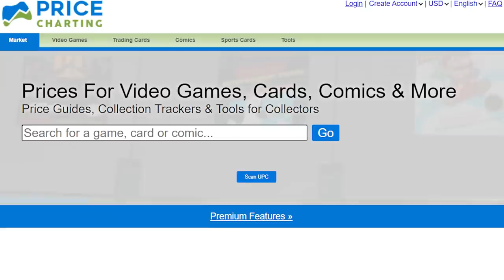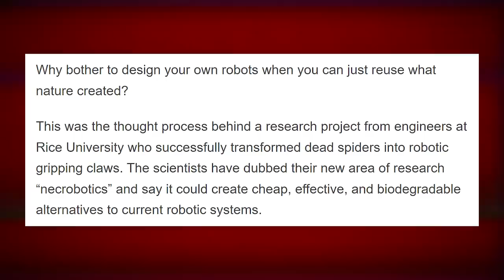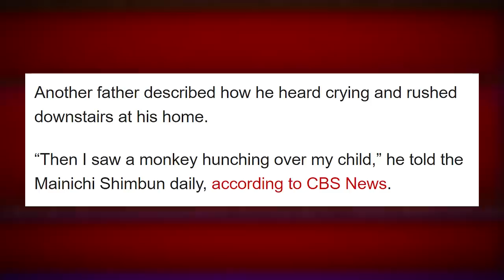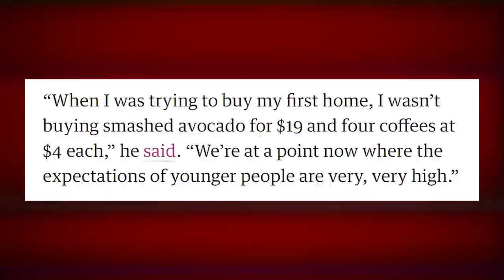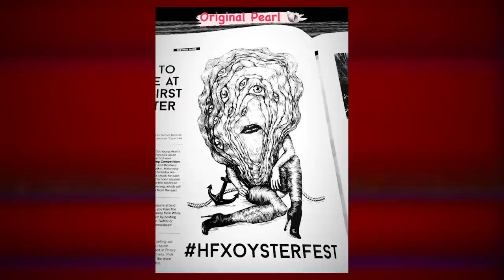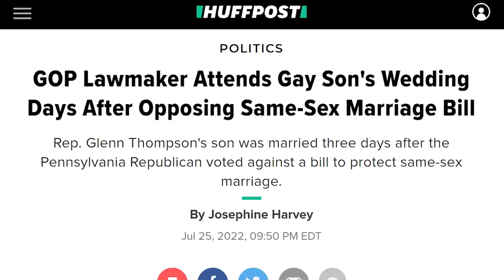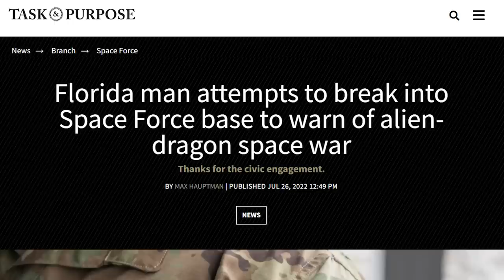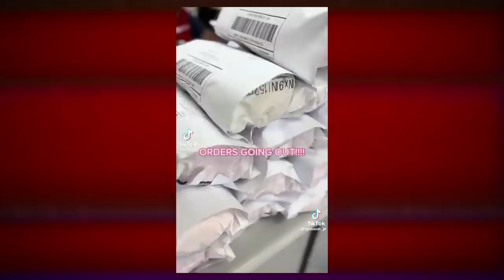Research Proves Comic Book Boobs Have Gotten Much Bigger - Weekly Weird News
to get a 1-year supply of Vitamin D with your first purchase.
Timestamps:
00:00 - Comic book bosoms
06:01 - Spider necrobots
10:57 - Japanese monkey attacks
18:38 - Avocado toast
25:40 - Oyster festival mascot
33:12 - Headlines
Sources:
• Comic book boob size study